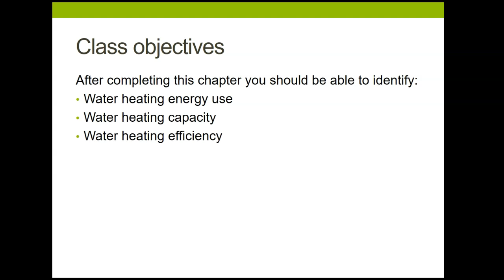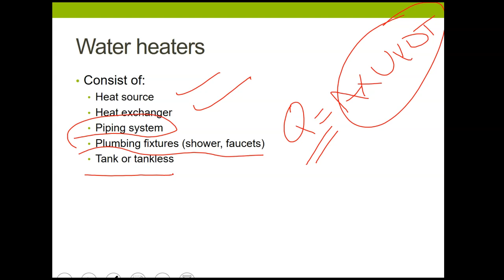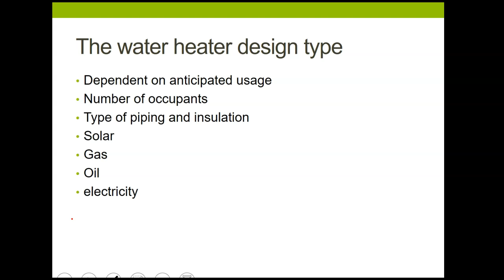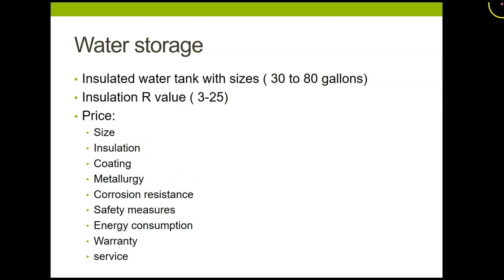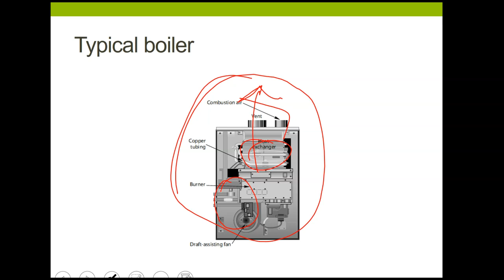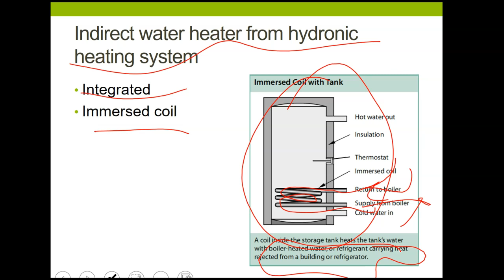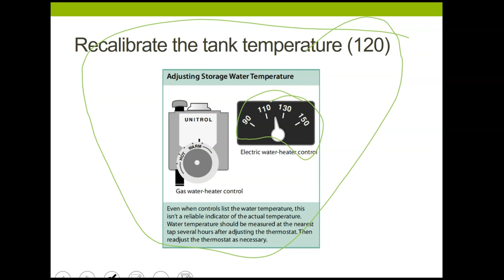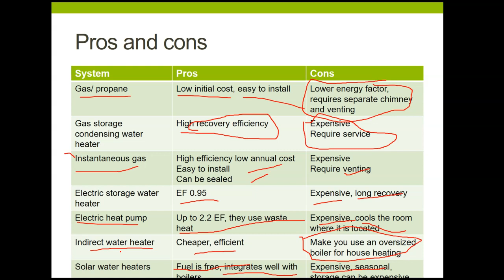week 10 - Hot water